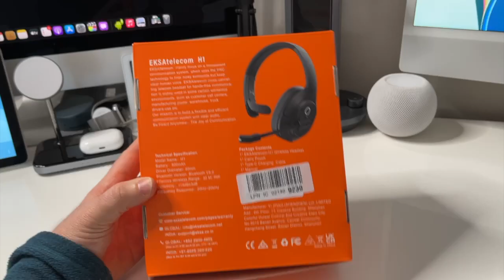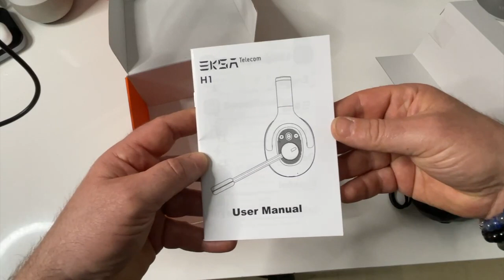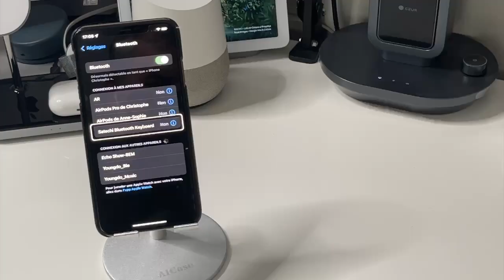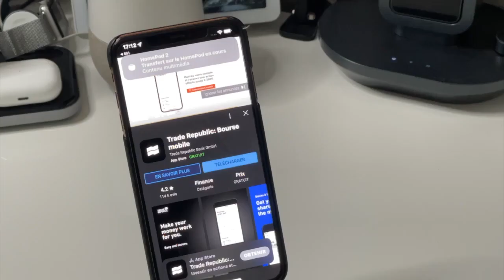Jeux concours GAGNEZ EKSA H1 télécom : casque bluetooth 5.2 Casque audio réduction de bruits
Je concours dans cette vidéo je vous offre un superbe casque audio Bluetooth cinq. Deux le EKSA H Télécom.
Gran Jeux concours GAGNEZ EKSA H1 télécom : casque bluetooth 5.2 Casque audio réduction de bruits